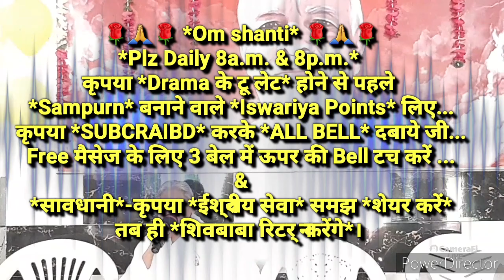भगवान के आगे हाथ फैलाकर भीख न मांगनी पड़े *स्वत: ही सर्वप्राप्तियां हो जाए* उसकी 🇲🇰ईश्वरीय🇲🇰 सहजविधि